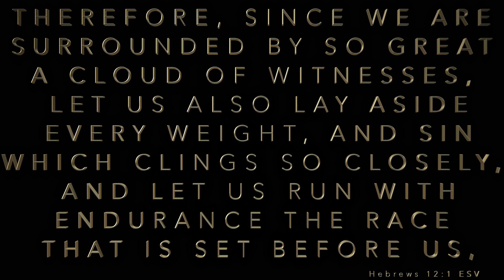AGON Intitute Spiritual Formation Video Session #6 - Hebrews 12. 1 - : Surrounded by Witnesses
This video is the first in a series on Hebrews 12.1, 2 entitled "Surrounded by Witnesses."   Dr. Greg LInville exegetes this passage and teaches spiritual lessons and principles gleaned from one of the foundational sports-related passages.  He defines and explains the Greek text, the historical context and the practical application of "running our race" in front of our "great cloud of witnesses."  This is a foundational biblical exegesis for all Sports Ministers and Christian athletes/coaches.